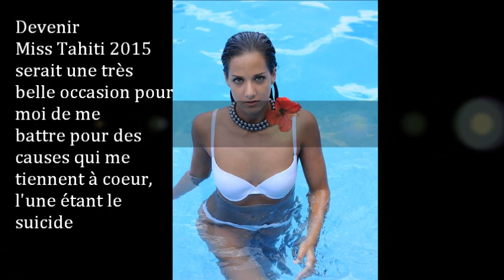RAVAHERE LOPEZ Candidate n°3 à Miss Tahiti 2015